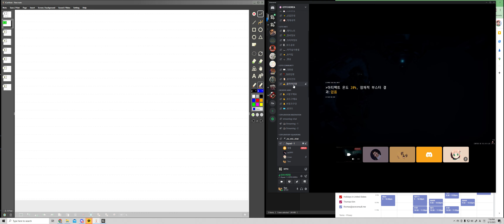[GTFO] R3 D1 Speedrun (19min 56sec)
with 황올